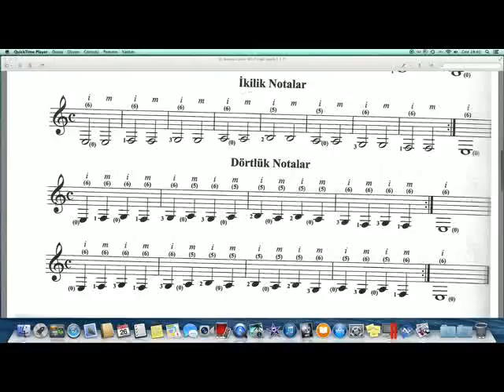KLASİK GİTAR DERSLERİ -6